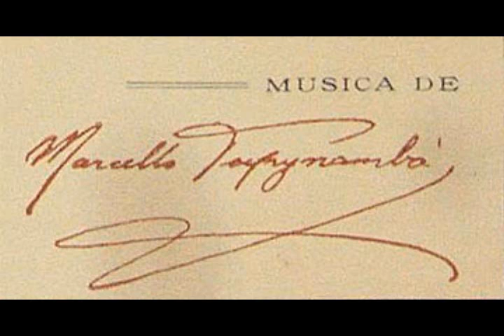Marcello Tupynambá - Fandango (Mario de Azevedo)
Fandango (Mario de Azevedo)